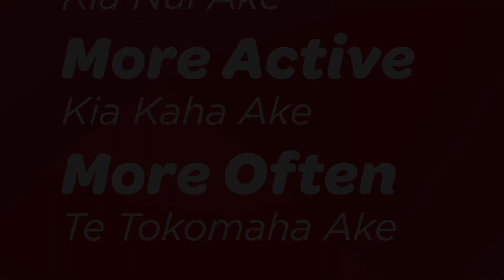Tamai Sports Exposure and Engagement Project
Nearly 400 tamariki from six Christchurch schools are getting the opportunity of a lifetime every Friday through an initiative co-designed and developed by local principals as part of Tamai Kāhui Ako, aimed to get children in their school cluster outdoors, moving and having fun.

It’s called the Tamai Sport Exposure and Engagement Project – and it’s creating new experiences for these Christchurch kids.

A collaborative approach between Healthy Active Learning’s Regional Lead and Tamai Kāhui Ako saw the initiative become a reality through Sport Canterbury’s Tū Manawa Active Aotearoa funding.

The six-week initiative invites Year 5 and 6 children from Te Waka Unua, Linwood Avenue School, Ngutuawa School, Tamariki School, Bromley School and Whītau School to Woolston Park every Friday afternoon to have a go and participate in a range of sport, games and activities run by the coaches at Kelly Sports.